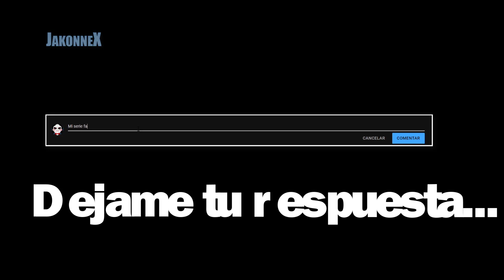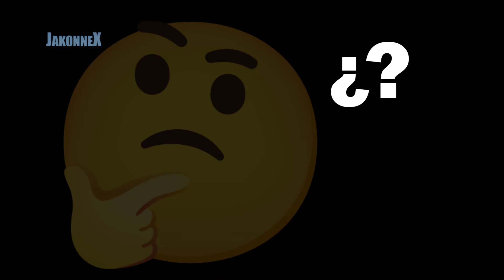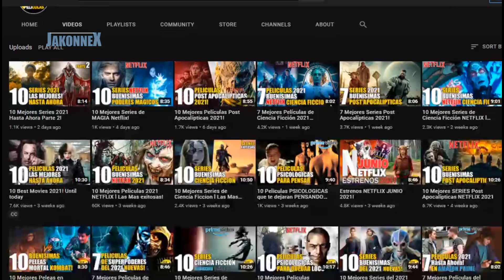Top 10 Mejores Peliculas de Accion en NETFLIX | Mejores Peliculas de Accion para ver en 2023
Bienvenido a Jakonnex. En este video les dejare una recomendación de 10 películas de acción en NETFLIX, así que apunta que película de acción te vas a ver este 2023 en NETFLIX.

0:00 Peliculas de Accion NETFLIX!
0:54 Puesto 10
1:33 Puesto 9
2:26 Puesto 8
3:11 Puesto 7
3:52 Puesto 6
4:30 Puesto 5
5:12 Puesto 4
5:59 Puesto 3
6:42 Puesto 2
7:32 MENCIONES HONORIFICAS
8:28 Puesto 1

Temas
Peliculas de Accion NETFLIX Recomendaciones
Peliculas de Accion NETFLIX 2023
Peliculas de Accion de NETFLIX
Top películas de Acción

💪Ya somos 62,107 Guerreros de raza pura en este canal Un abrazo te quiero!